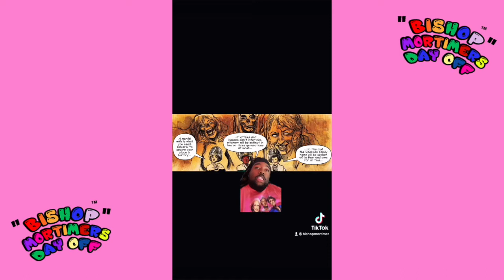The Tragedy Of Diana Spellman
This a series on my TIK TOK Where I did quick Character / Plot summaries of The Chilling Adventures Of Sabrina COMIC BOOK  characters.

PERSONAL LINKS:
⇨PODCAST: "Bishop Mortimer's Day Off"
(Apple Podcast | Spotify | Soundcloud | Stitcher)